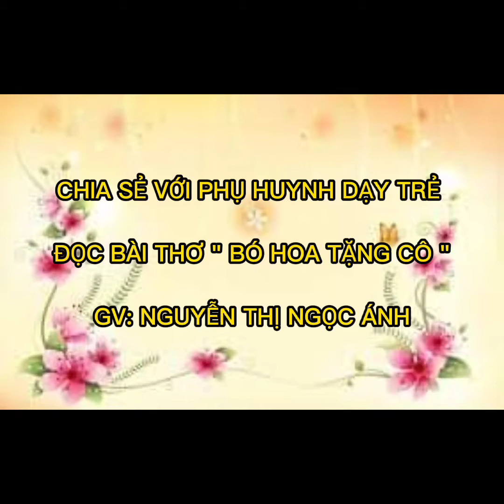Hướng dẫn phụ huynh dạy trẻ đọc thơ "bó hoa tặng cô"